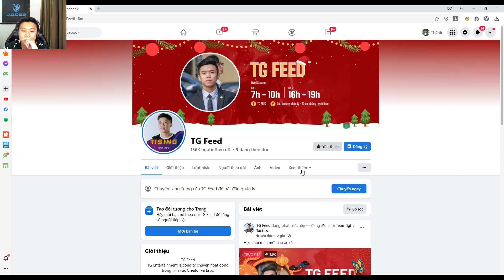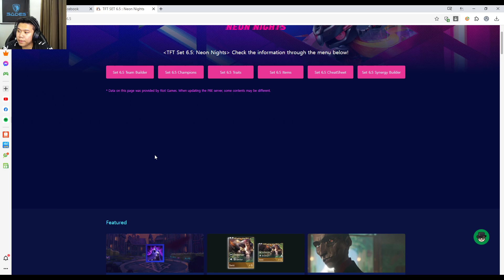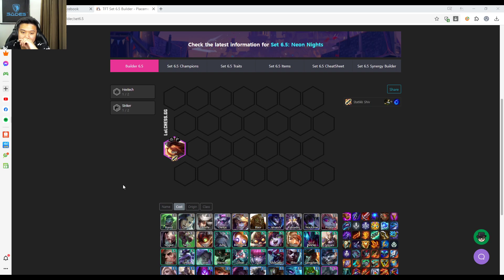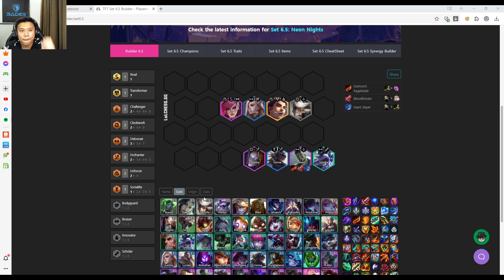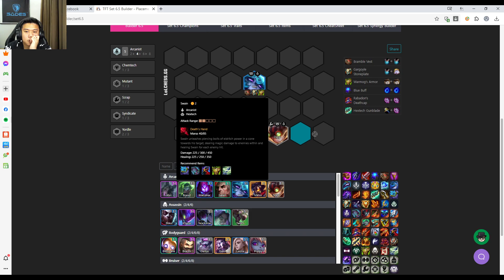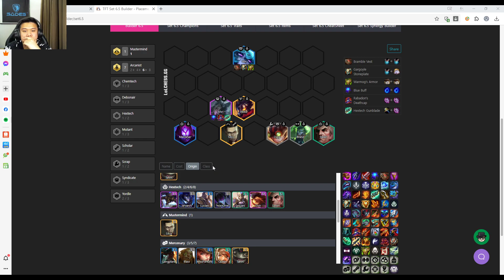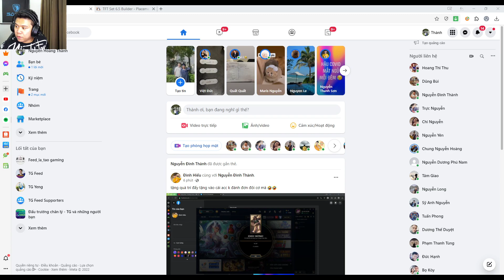TG FEED |Hướng dẫn cơ bản 1 số bộ bài up cấp mùa 6.5 cùng TG FEED| TFT Gizmos & Gadgets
About me:
* Techcombank: Nguyenhoangthanh - 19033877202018 (Chi Nhánh Ba Đình)
*Link Donate cho ae ở nước ngoài muốn ủng hộ mình